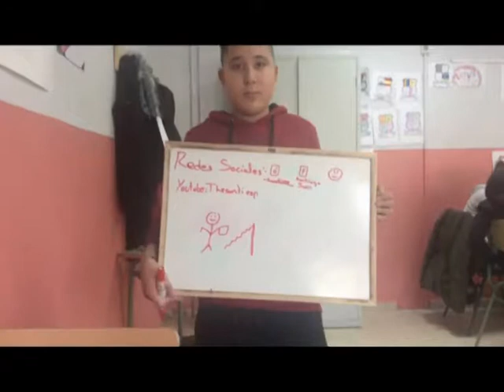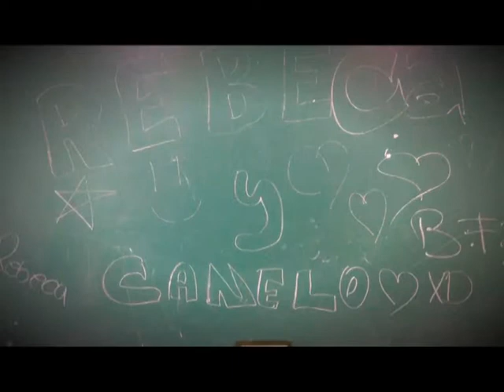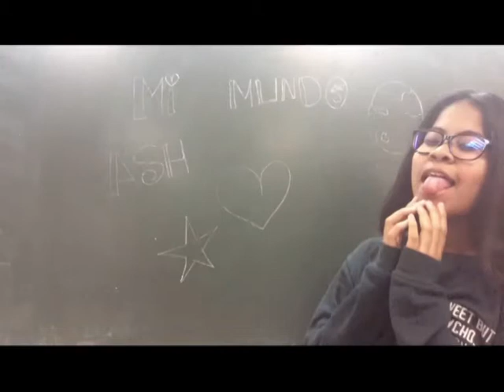Stop Motion. IES Arturo Soria. Madrid.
Stop Motion es un trabajo de los alumnos/as MUS-E del IES Arruto Soria de Madrid bajo la Dirección de los artistas MUS-E de Kids in Black. Un día de Cine.